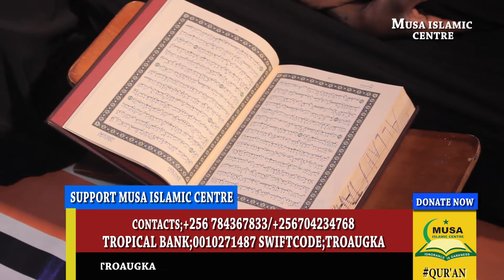11 March 2022